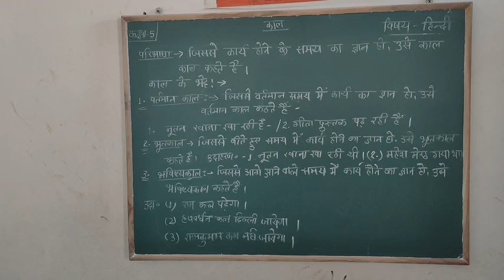कक्षा - 5 | हिंदी व्याकरण | काल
कक्षा - 5 | हिंदी व्याकरण | काल | काल के भेद उदहारण सहित

Video by Miss. Nainsi Namdev